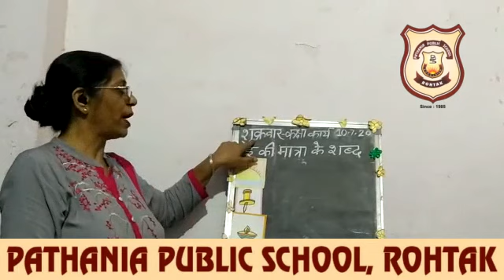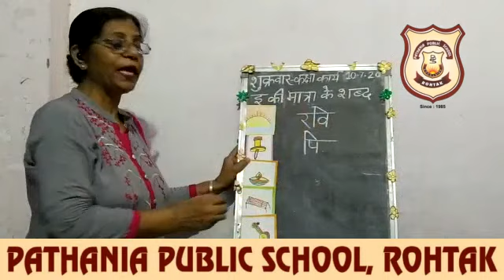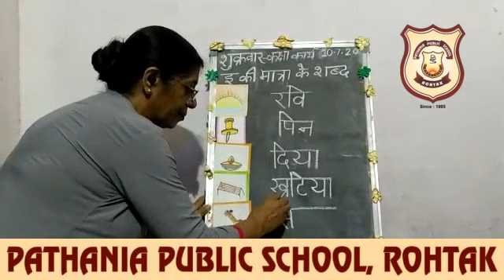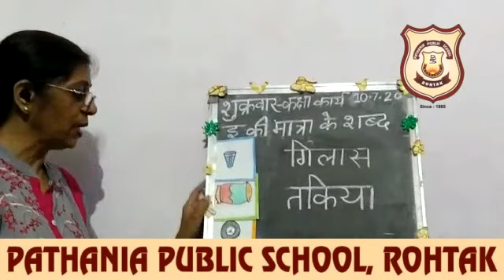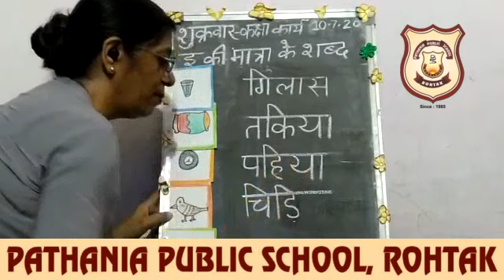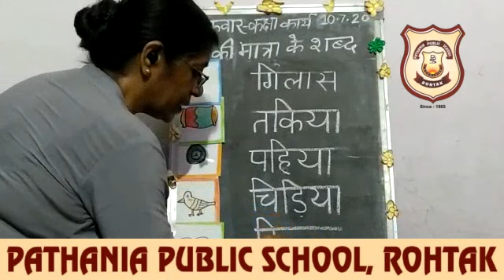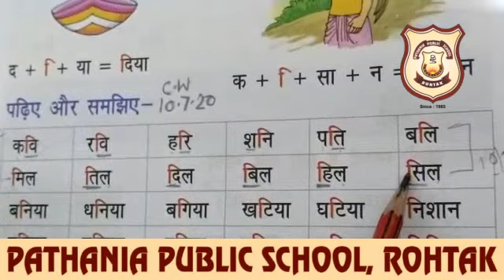Pathania World Campus-Class KG DAISY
HINDI-  इ की मात्रा के शब्द 10.7.20